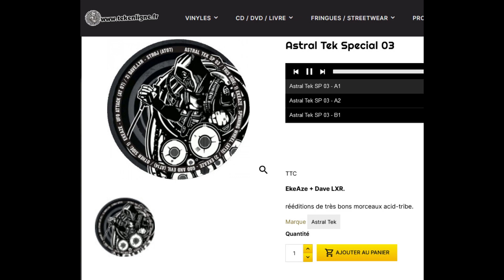Astral Tek SP 03